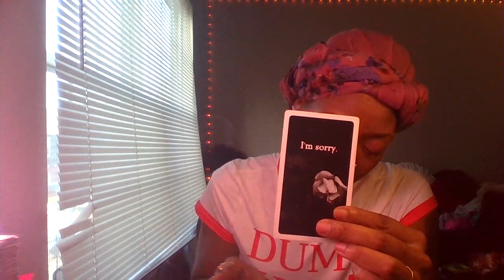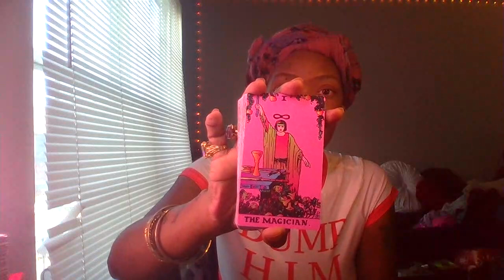PISCES ♓️ MAJOR EPIPHANIES|lil crazy is PRETENDer trying to charm you RUNING OUT OF MONEY|Sept 2023